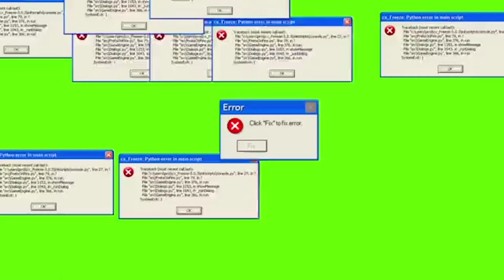THE MIND FLAYER AND A BROKEN OATH | PART 2 | BALDURS GATE 3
Welcome back to our gripping Baldur's Gate 3 adventure! In Part 2, join us as we venture into the treacherous territory of the goblins, braving unknown dangers as we search for the elusive cure to the Mind Flayer's grasp. As our journey unfolds, we stumble upon shocking revelations, realizing that a sacred oath has been shattered, setting the stage for unforeseen consequences.

- SuperCrazyAddz